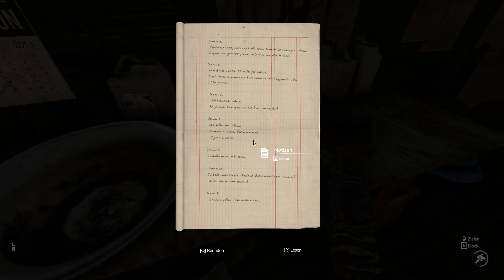Green Hell | Story #023 🌴 Da ist der Jeep! 🌴 Gameplay German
Let's Play Green Hell Story Gameplay Deutsch German [HD]

Titel: Green Hell (PC)
Veröffentlichung: 05. September 2019
Genre: Simulation, Strategie
Entwickler: Creepy Jar
Publisher: Creepy Jar

Wenn euch das Video gefallen hat, würde ich mich über ein Daumen
hoch und/oder Abo freuen!